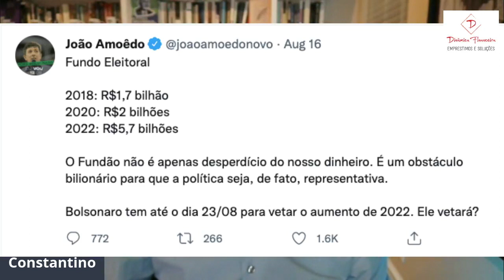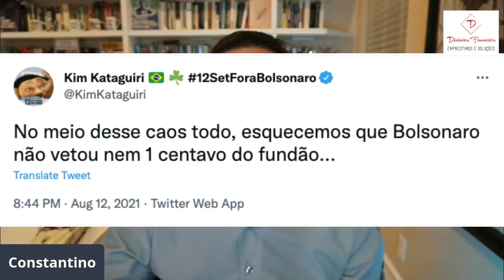Bolsonaro mantém a promessa e toma decisão de estadista